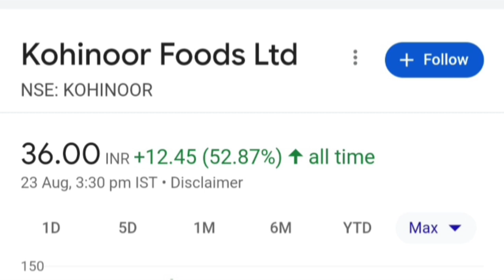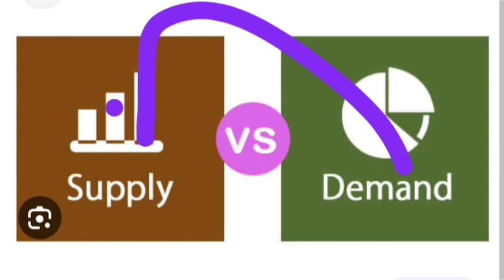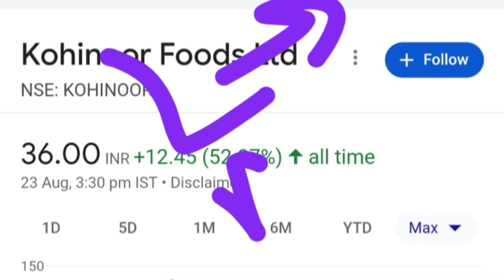सरकार का बड़ा फ़ैसला. कंपनी को होगा फ़ायदा. Kohinoor Foods Ltd share latest news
Topics ::

Kohinoor Foods Ltd company business model
Kohinoor Foods Ltd share or stock latest update today in hindi
Kohinoor Foods Ltd share or stock latest breaking news today in hindi
Kohinoor Foods Ltd share or stock future price target analysis in hindi
Kohinoor Foods Ltd share or stock buy or sell experts advice
Kohinoor Foods Ltd share or stock fundamentals analysis in hindi
Kohinoor Foods Ltd share or stock balance sheet reading in hindi
Future multibagger small cap share or stock below 50 RS
Next Multibagger small cap share or stock below 50 RS